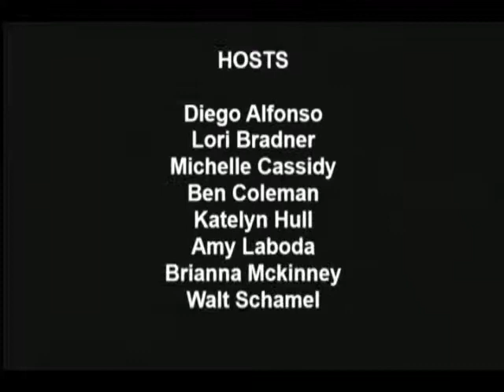15042101 Charles Stites & John Herman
Charles Stites & John Herman - WSS interview at SNF